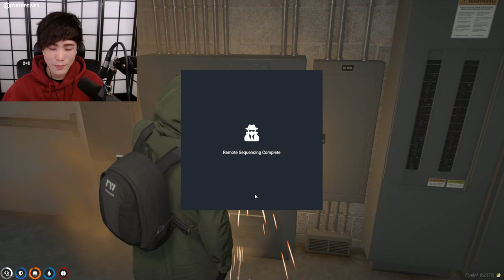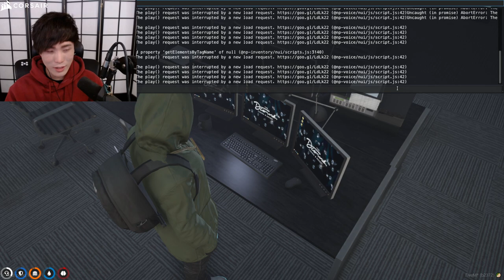MiKiKeiVod "SYKKUNO" (Part.6) Yuno BIG PROGRESS ON CAZINO Grand Theft Auto V ^_^ 01|29|22